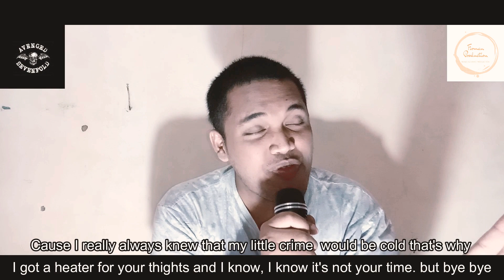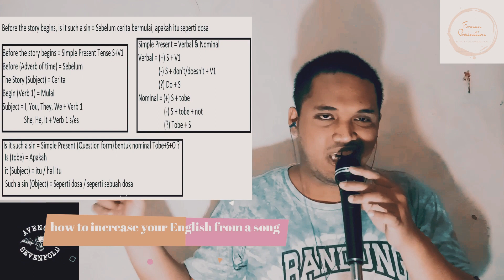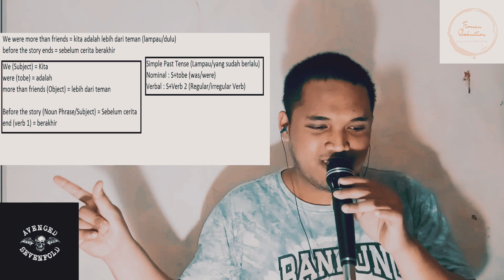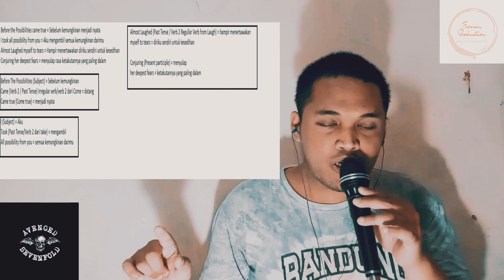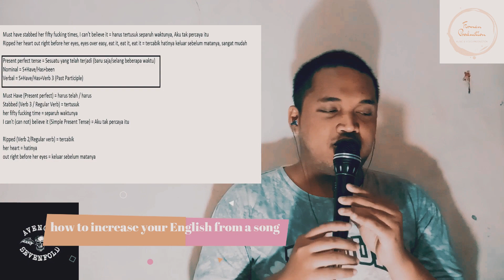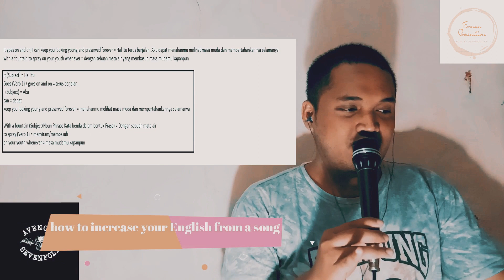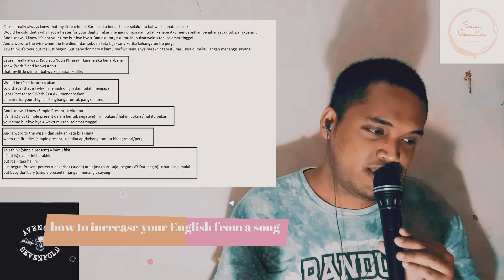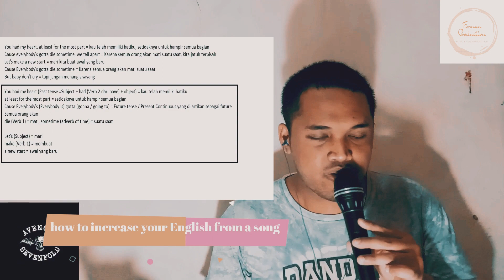(Belajar Bahasa Inggris dari lagu) Avenged Sevenfold - A Little pieces of Heaven by Firman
Firman Production produced a something new and different...
It is "How to increase your English from a Song" and the song today is from Avenged Sevenfold...

Kami berharap Video kami membuat penonton mendapatkan ilmu tentang bahasa Inggris dari lagu terutama their favorite song.

Full video in Youtube
Firman Production Channel